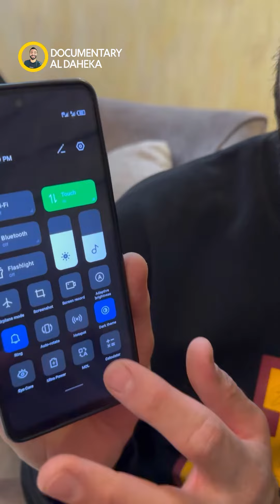الصديق ال pro max